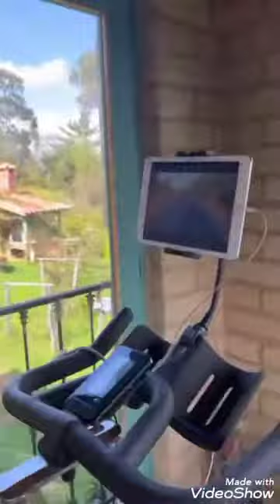Miér/23/02/22 Mario Cimarro volvió para ustedes con la novela pasión de Gavilanes espero les gusten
Miércoles 23 de Febrero del 2022

Mario Cimarro el galán de los galanes de Pasión de Gavilanes, volvió para quedarse increíble qué cambio ha dado

GRACIAS A MARIO CIMARRO

💚💙 Cortesía de   👇 @mariocimarro
Villa De Leiva, Boyaca, Colombia

Conexiones de golondrinas,
vinculos de águilas
que hablen.
Poemas nacidos de plumas,
y de pechos cantores.
Rima planeando sobre vastos confines,
Poemas y aves, parejas excelsas
viajando hacia algo sublime.